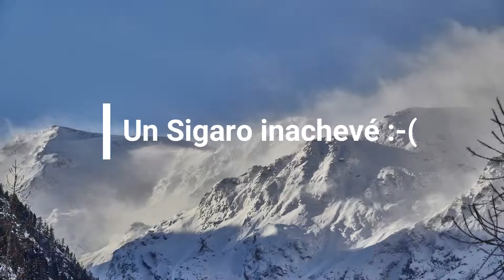Un Sigaro inachevé, vallée d'Aoste, Valgrisenche, randonnée à skis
Randonnée en ski vers le Sigaro (2800m) dans le Valgrisenche